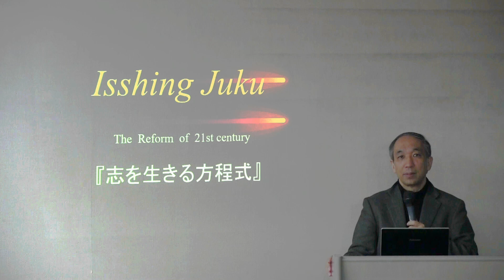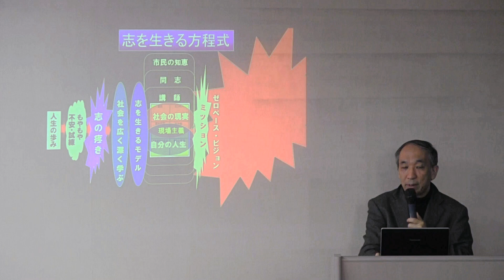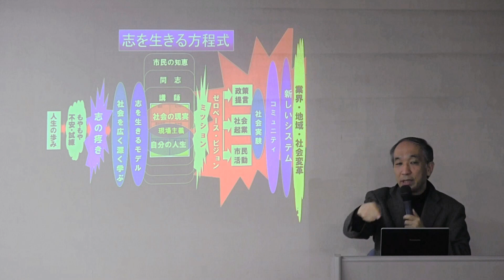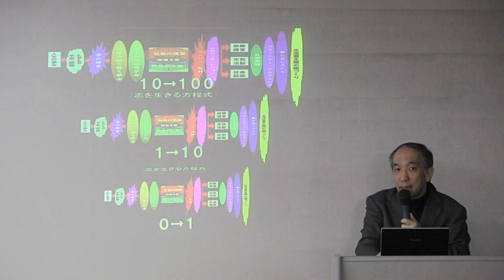5分で分かる一新塾(２）志を生きる方程式 社会起業・政策提言・市民活動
一新塾の森嶋です。
ごあいさつを兼ねて一新塾のミニ紹介映像をつくらせていただきました。
第２回は「志を生きる方程式」です。

ＮＰＯ法人一新塾　塾生募集中！
「体験セミナー＆説明会」は、代表の森嶋にて講義させていただきます。
　　　東京・大阪・名古屋・仙台・通信科（オンライン）

働きながら、
「第二の人生は志で生きる」人生にギアチェンジをしてゆける学校です。

社会起業・政策提言・市民活動　で社会の問題解決や新たな社会創造に向けて、
社会の必然と自分のミッションを重ね合わせた道を発見し、一歩踏み出すアクションへ。
誰もが志を生きる風土の中で実際の塾生による実践事例によって生み出された一新塾メソッドを学び、志を生きるスキルを体得できます。

一新塾の多様なミッションを生きる講師陣

一新塾代表理事・事務局長からのメッセージ（森嶋伸夫）

一新塾代表理事・事務局長による志を生きる一新塾メソッド講座２０

志を生きる人生へ向けて、何かを変えたいと思っているあなたへ

第二の人生は志を生きる　一新塾での実践例いくつかのパターン

体験セミナー＆説明会　内容・予約（東京・大阪・名古屋・仙台・通信・オンライン）